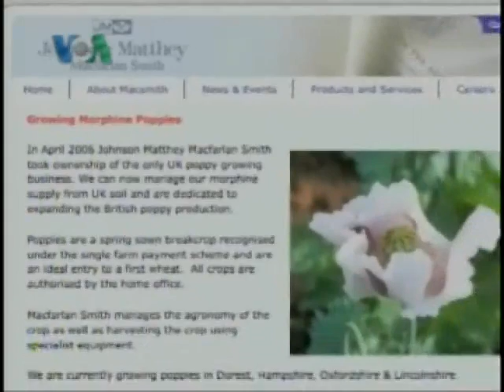British Poppies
Farmers in Britain are harvesting a surprising new crop in an effort to combat a shortage of painkillers. It is a crop that is plentiful thousands of kilometers away in Afghanistan, but there, British and U.S. troops are trying to destroy it. This report looks at the reason why they're destroying it.
 And so in the long term effect it is helping to grow Afghanistan as a whole."